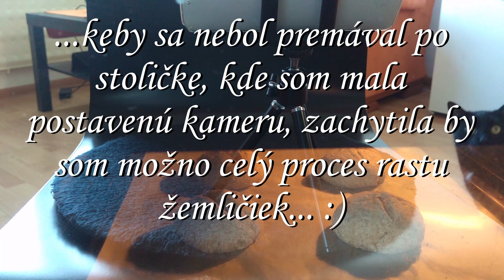Bezlepkové žemle so psylliom (histamínová intolerancia)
Tieto žemle sú predovšetkým určené pre histaminikov, keďže neobsahujú droždie ;) Pokojne si ich však môžu dopriať aj vegáni alebo tí, ktorí majú celiakiu, či alergiu na mliečnu bielkovinu.

RECEPT:
2 PL psyllium šupky*
250ml vody
75g múky z hnedej ryže
60g pohánkovej múky
30g tapiokovej múky
1 ČL bezfosfátového prášku do pečiva
1 ČL himalájskej soli
semienka podľa chuti (ja som dala sezamové)

*môžete použiť aj v podobe "psyllium šupky" aj "psyllium vláknina" s tým rozdielom, že z vlákniny treba dať menej
(1PL "psyllium šupky" = cca 7-8g kým 1PL psyllium vláknina = cca 20g)

1. Psylium zalejeme vodou a necháme chvíľu postáť.
2. Primiešame k nemu múky s práškom do pečiva, soľ a semienka.
3. Vypracujeme cesto, ktoré rozdelíme na 4 časti.
4. Vytvoríme žemličky a poukladáme ich na plech vystlaný papierom na pečenie.
5. Pri 190°C pečieme cca 25-30min (podľa výkonu rúry aj dlhšie).

Za inšpiráciu ďakujem Zuzke Pandulovej, ktorej pôvodný recept bol so špaldovou múkou.